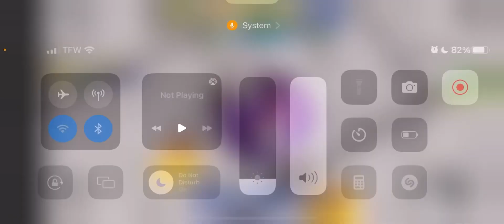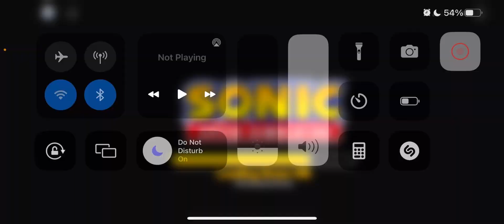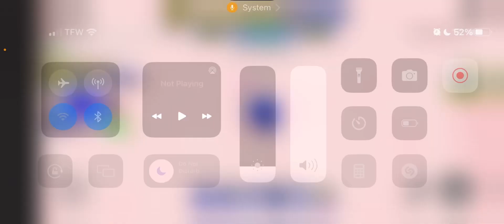WE UNLEASHED THE SONIC THE WEREHOG IN SONIC SPEED SIMULATOR